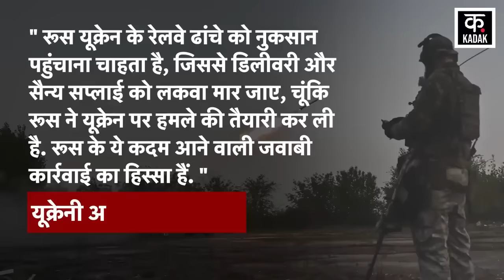Russia Ukraine War | रूस की मिसाइल ने तबाह किये यूक्रेन के रेलवे ट्रैक्स ! | Vladimir Putin | News18